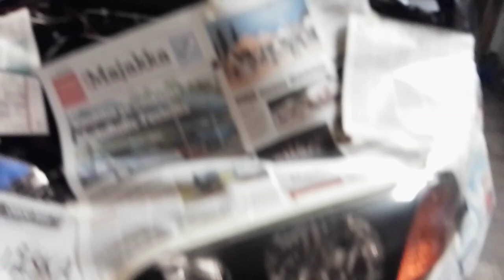Ajovalojen kiillottelua, Honda HRV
Myöskin uuden puhelimen testausta, onko äänet nyt yhtään paremmat ?